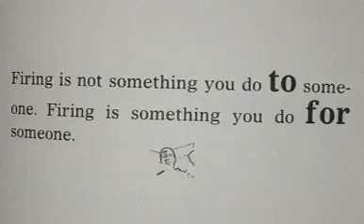wit words of wisdom Nov 2